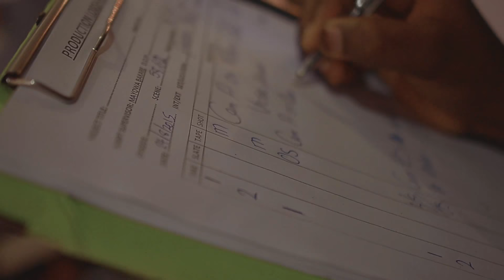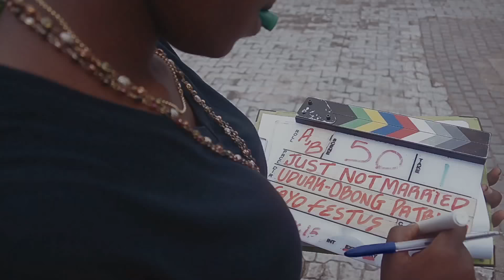The Making of JUST NOT MARRIED Movie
'Just not Married' is a movie about a team of Ghetto kids who resort to stealing cars under the guise of being married.